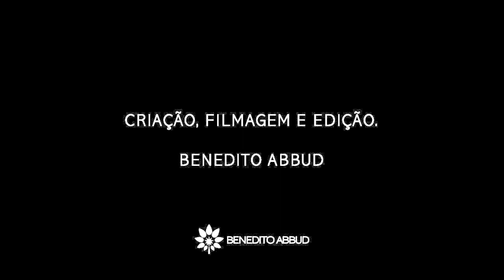O QUE APRENDI DE ARQUITETURA PAISAGÍSTICA COM O PRÉDIO DA FAU -USP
Nesse novo vídeo , o arquiteto paisagista Benedito Abbud fala sobre a importância do prédio da FAU - USP em relação a Arquitetura paisagística.
É um relato bem pessoal de um ex estudante  fazendo uma análise muito interessante de cada espaço e mostrando como eles formam bolhas espaciais. Ficou curioso? Assista esse vídeo , deixe sei comentário!